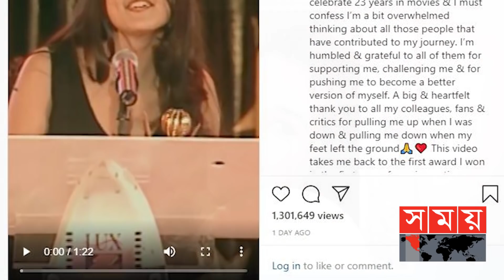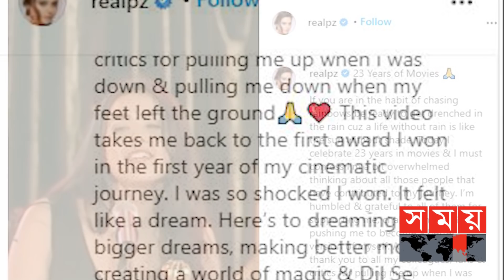ফ্যান, সহকর্মী ও সমালোচকদের প্রতি প্রীতি'র কৃতজ্ঞতা প্রকাশ! | Preity Zinta | Somoy TV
২০১৮ সালে সর্বশেষ প্রীতি জিনতাকে দেখা গিয়েছিলো 'ভাইয়াজি সুপারহিট' চলচ্চিত্রে। ১৯৯৮ সাল থেকে শুরু হয় বলিউডে পদচারণা। শুরুটা পার্শ্ব চরিত্রের অভিনেত্রী হিসেবে হলেও পরবর্তীতে নিজের অভিনয়ের যোগ্যতা দিয়ে তিনি ঠিকই নাম লিখিয়েছেন মূলনায়িকার ভূমিকায়।